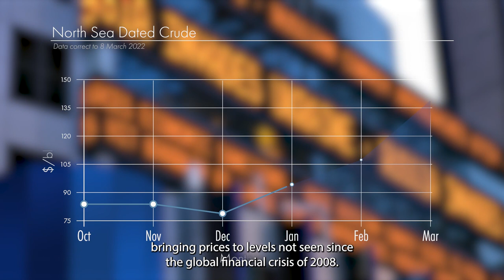Argus European Products Update - Special Edition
In this Special Edition of the European Products Update, Thomas Warner sits down with European refining and diesel expert Benedict George to work out what the invasion of Ukraine means for the future of European energy.

Stay on top of all the latest refinery news, and get daily updates from across the barrel with the Argus European Products Report